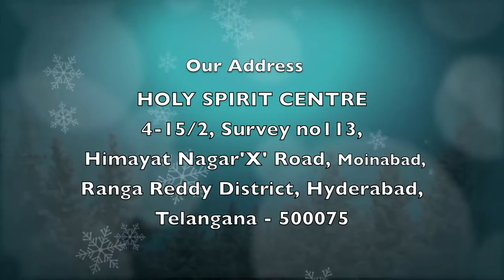Stay With Us | Epi 271 | Christian Motivational Videos